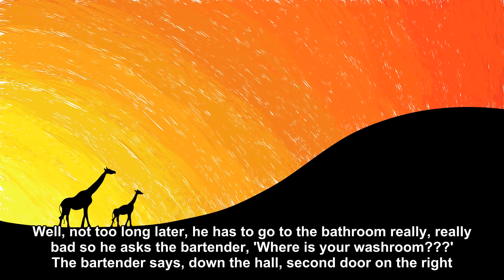A canadian in a Texas bar [Joke story]